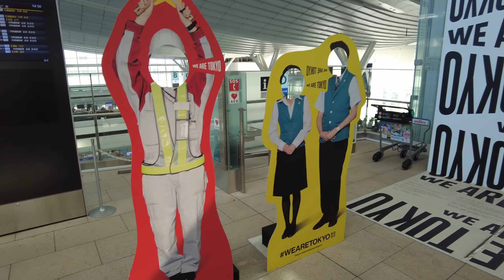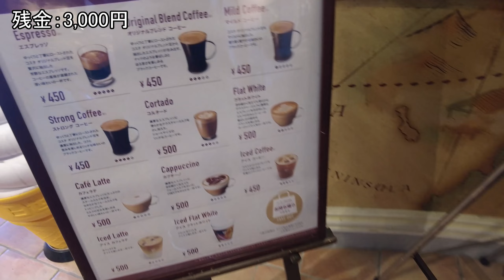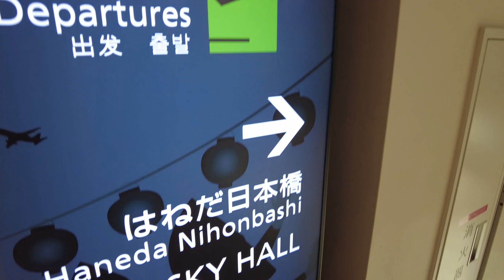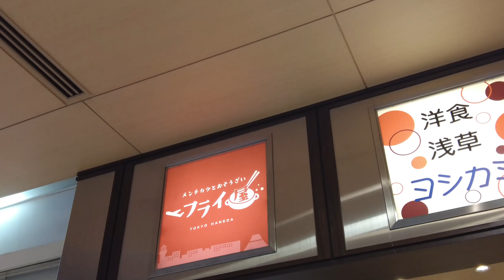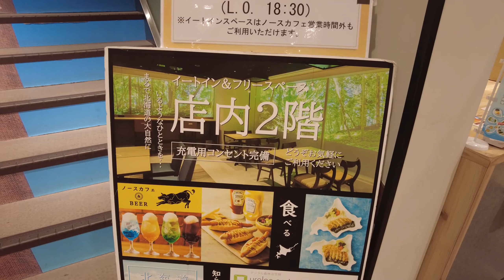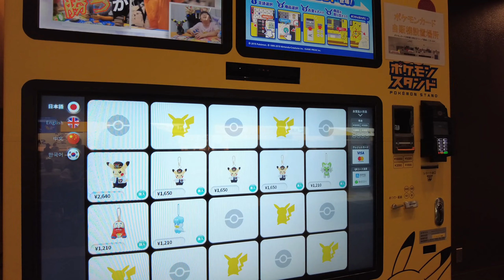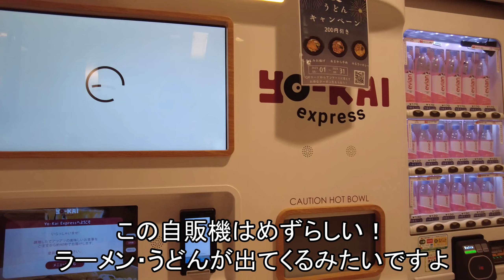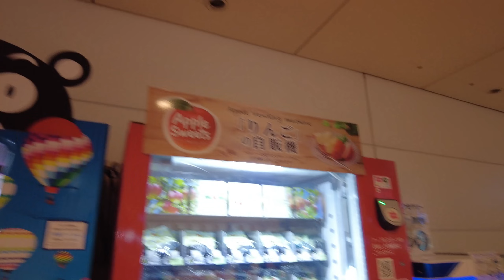飛行機に乗らず”予算3,000円”で羽田空港を遊びつくせ🛫！！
空港を遊び倒せ！羽田空港編！今回は予算3,000円でチャレンジ！

0:00 オープニング
1:50 第3ターミナル3階から散歩
2:25 第3ターミナル4階を散歩
3:40 第3ターミナル5階のカフェを散歩
6:54 第3ターミナル展望デッキをうろうろ
8:18 第3ターミナルには日本橋がある
9:24 飛行機模型と吉野家と
10:51 第1ターミナルに移動
11:17 洒落が効いてますね
12:08 第1ターミナル1階にある神社
12:50 第1ターミナル2階でお土産物色
13:52 小さな北海道発見
15:44 第1ターミナル2階をうろうろ
17:04 第1ターミナル3階をうろうろ
17:54 第1ターミナル5階をうろうろ
19:25 念願のスタバ
20:00 第2ターミナルをうろうろ
21:58 第2ターミナル展望デッキ
24:05 夕飯
24:58 エンディング